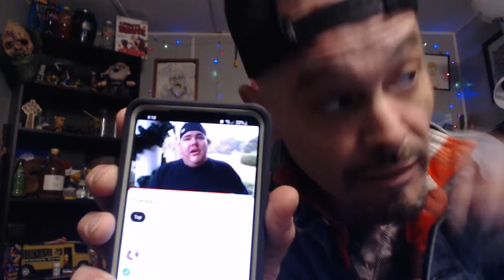The Family Drama Part 2 - Live on 12/9/22